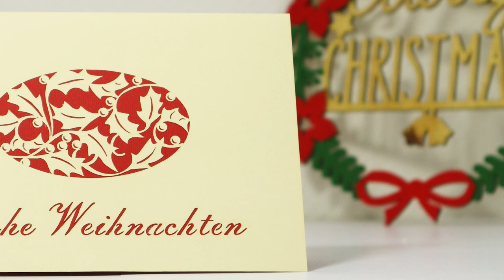Christmas Pop up card, Christmas tree with mistletoe, LINPopUp®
LINPopUp®